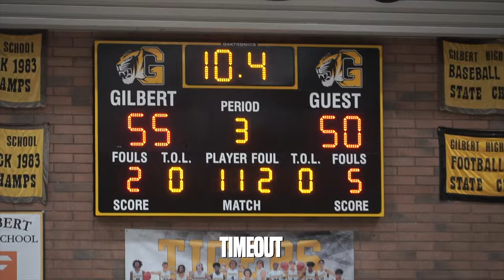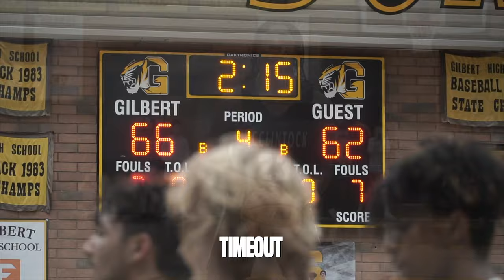20 Pt Comeback LEADS TO OT THRILLER | Gilbert vs. McClintock Semi-Final Goes Down To The WIRE